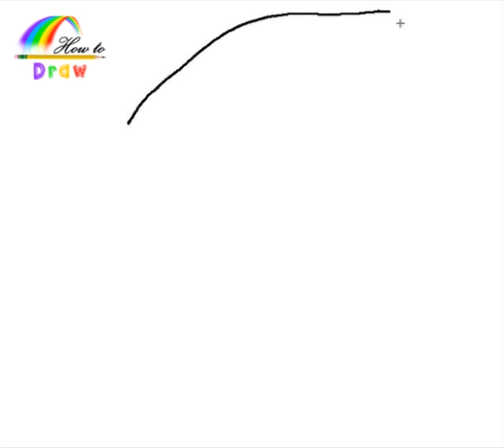How to Draw Pearl Easy Step by Step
Easy step by step tutorial on how to draw a motorcycle, pause the video at every step to follow the steps carefully. Enjoy ;)